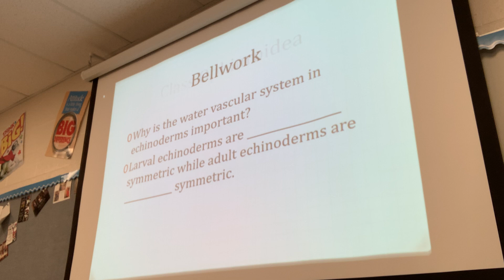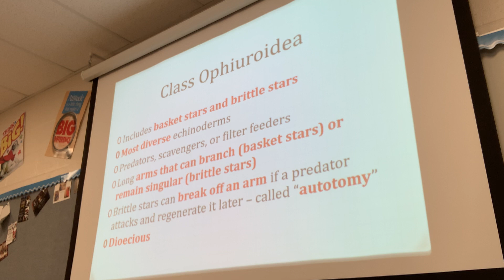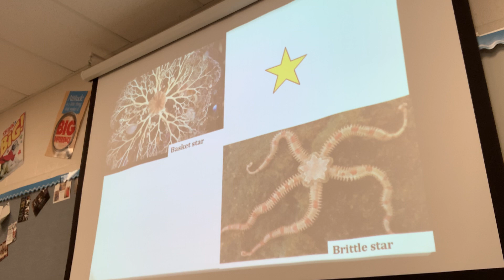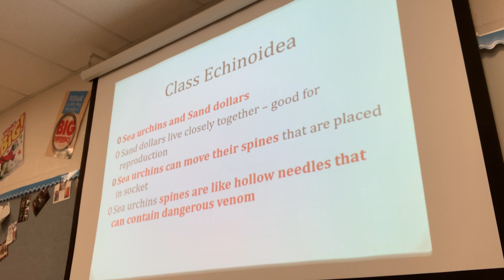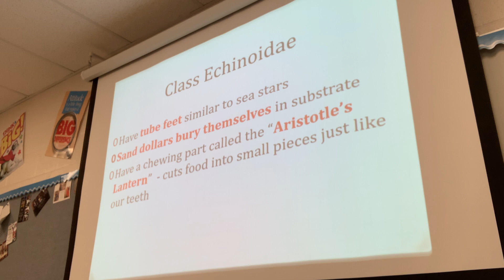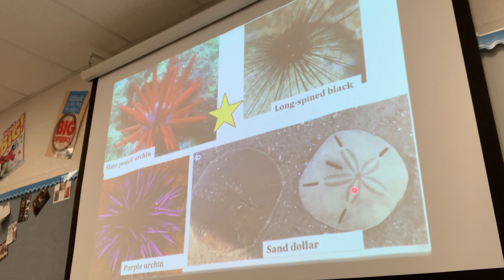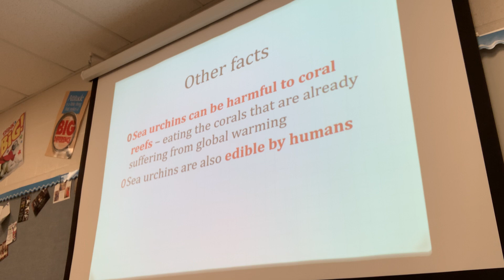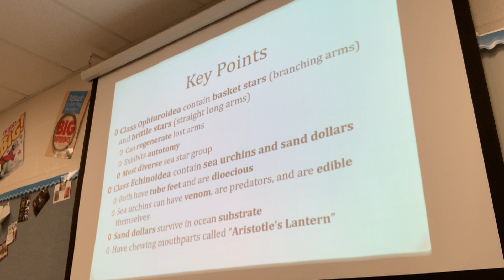Zoology 1/5 Wednesday